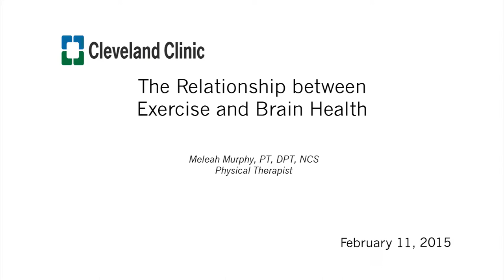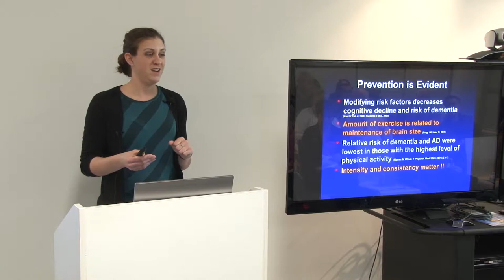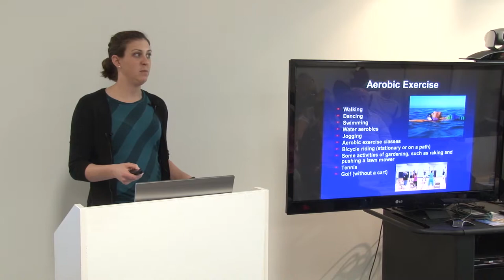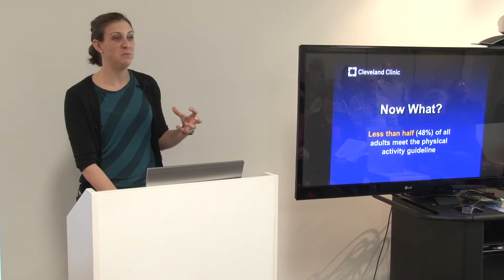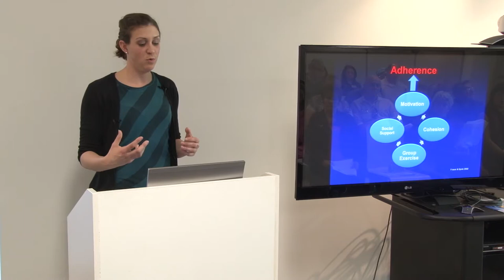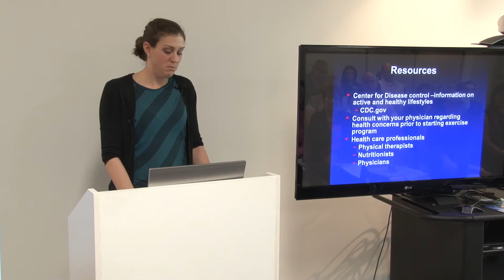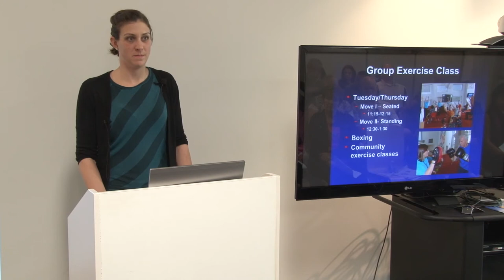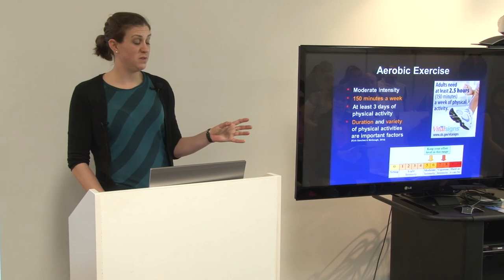Kepp Memory Alive - The Relationship between Exercise and Brain Health - Meleah Murphy